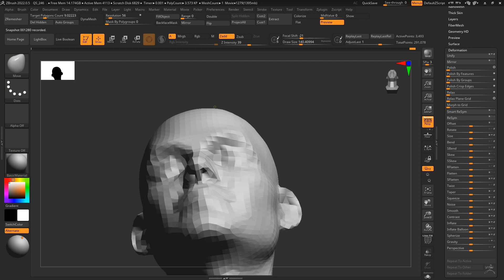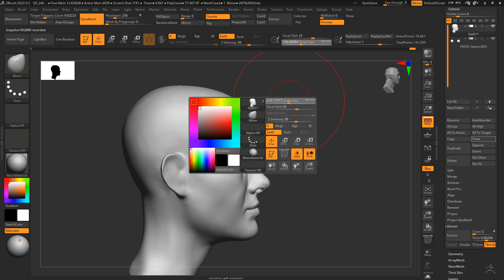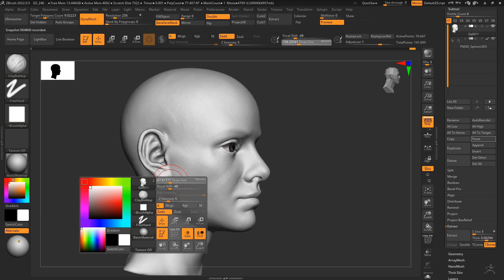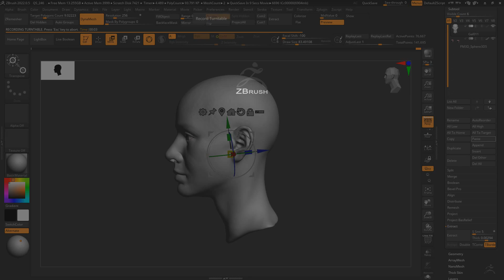Zbrush model correction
This Zbrush model was provided by a friend of mine for a feedback session, i hope you like this video.